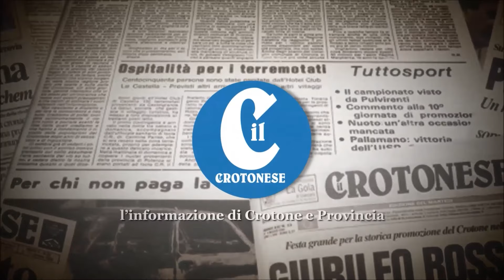Le condizioni di un immobile Aterp a Crotone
Le condizioni di un immobile Aterp a Crotone sulle cui facciate dovrà essere realizzato uno dei murales del progetto Kriu di rigenerazione urbana.